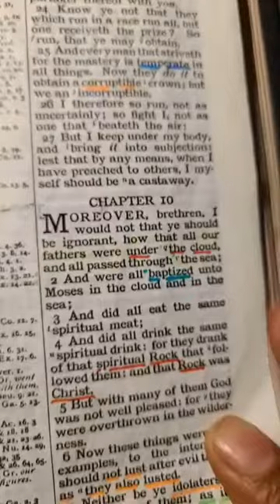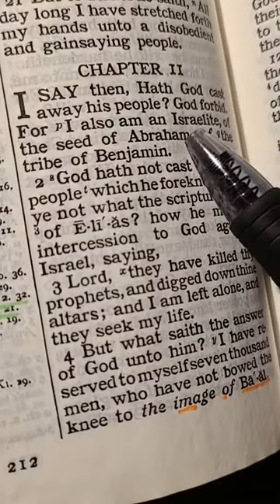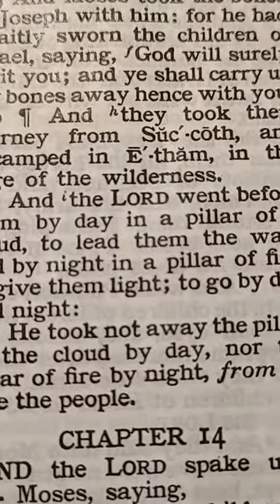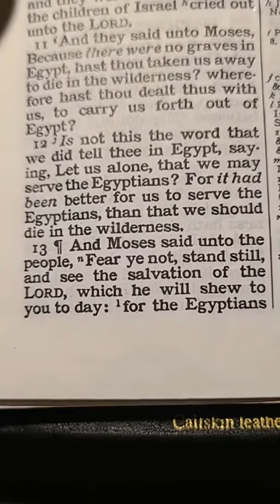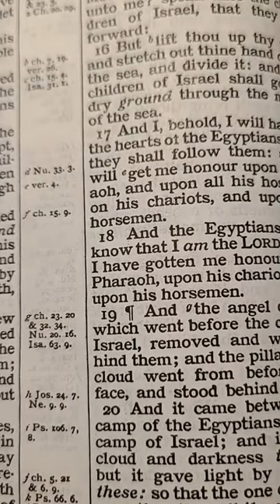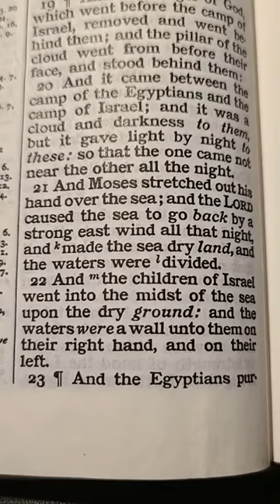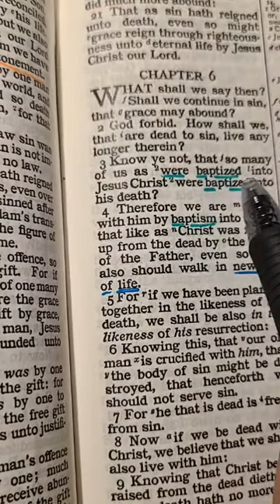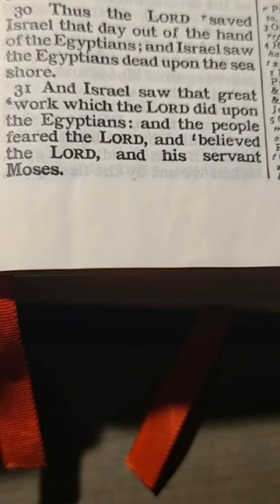HOW WAS ISRAEL BAPTIZED ((UNTO MOSES))??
1 Corinthians 10:2
“And were all baptized unto Moses in the cloud and in the sea;”